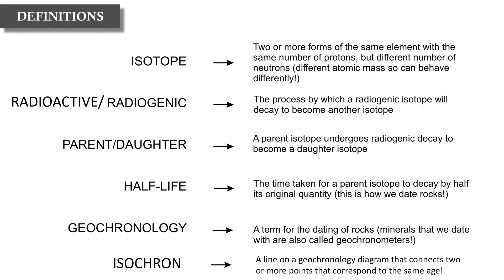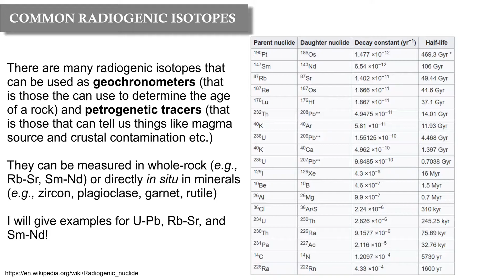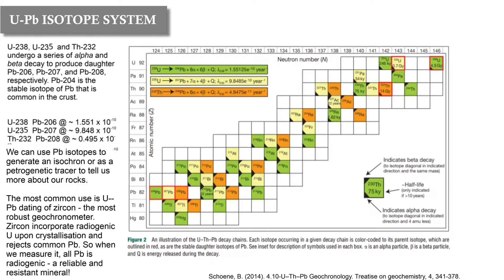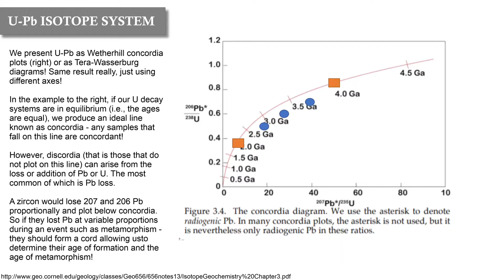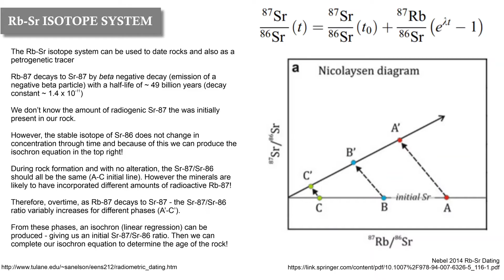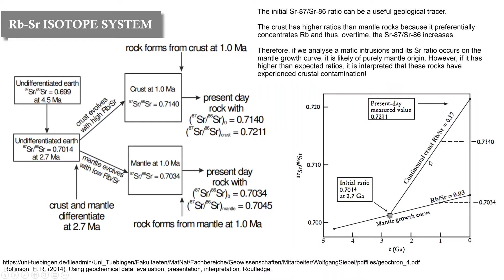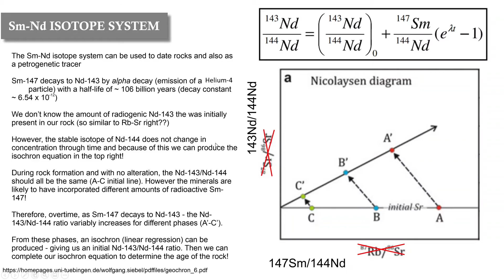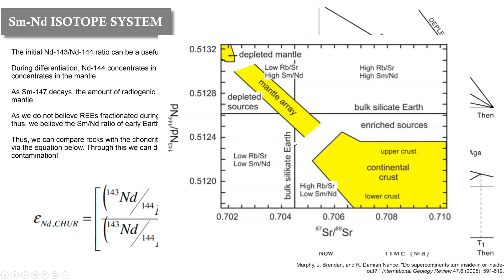Geochemical Data Series: Lesson 5 - Radiogenic isotopes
Geochemical Data Series
Lesson 5 - Radiogenic isotopes

A brief introduction to common radiogenic isotope systems used in geological studies.